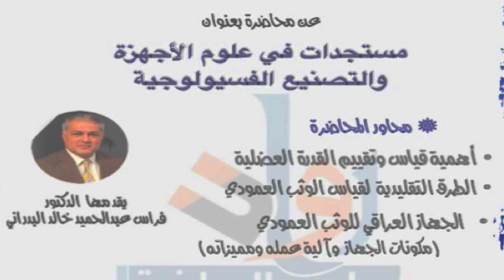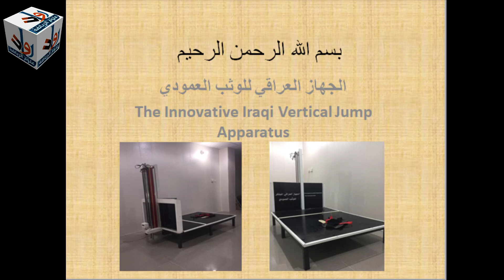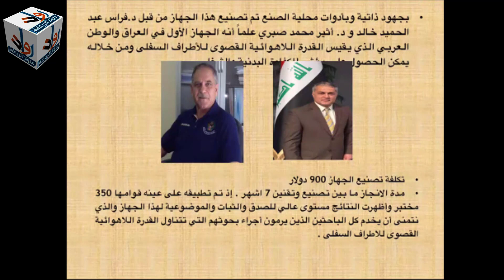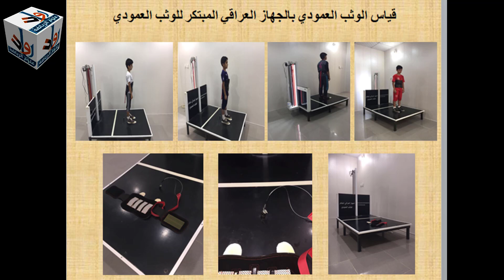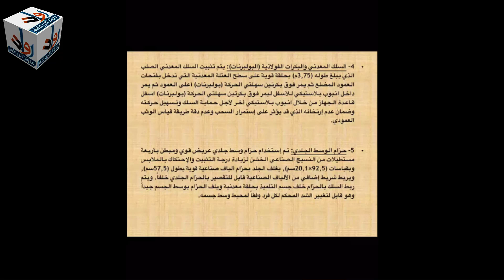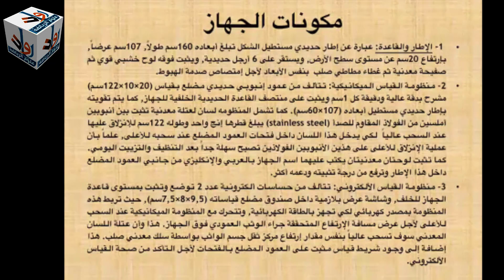مستجدات في علوم الأجهزة والتصنيع الفسيولوجية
مستجدات في علوم الأجهزة والتصنيع الفسيولوجية تشير إلى التقنيات والابتكارات الحديثة التي تستخدم في تحليل وتحسين أداء الرياضيين وتعزيز التدريب والتأهيل البدني. تتمحور هذه المستجدات حول تطبيق التكنولوجيا والأجهزة الذكية لقياس ومراقبة المعلومات الفسيولوجية والحركية المرتبطة بالأداء الرياضي.
في مجال الأجهزة الفسيولوجية، تتطور تقنيات مراقبة الأداء الرياضي بشكل كبير. يتم استخدام الأجهزة القابلة للارتداء وأجهزة الاستشعار الذكية لقياس معلمات مثل معدل ضربات القلب ومعدل التنفس ومعدل التمثيل الغذائي ومستوى الأكسجين في الدم أثناء التدريبات والمنافسات الرياضية. يتم تحليل هذه المعلومات لفهم أداء الرياضيين وتقديم توجيهات مخصصة لتحسين تدريبهم وتحقيق أقصى استفادة من جهودهم.
بالإضافة إلى ذلك، يتم استخدام التصنيع الفسيولوجي في تطوير وتصميم أجهزة خاصة لتعزيز الأداء الرياضي. على سبيل المثال، يتم تصميم الأحذية الرياضية بتقنيات متقدمة لتحسين التوازن، وتقليل الاهتزازات، ودعم القدم وتقوية العضلات المعنية بالرياضة المحددة. كما يتم استخدام أجهزة المحاكاة والتدريب الظاهرية لتوفير بيئات تدريب واقعية وتحسين التنسيق والتوجيه الحركي للرياضيين.
تتوجه المستجدات في علوم الأجهزة والتصنيع الفسيولوجي أيضًا نحو مجال التأهيل الرياضي. يستخدم التصنيع الفسيولوجي لتصميم أجهزة تأهيل متقدمة تساعد في استعادة اللاعبين من الإصابات وتسريع عملية التعافي. يتم استخدام الأجهزة المبتكرة مثل الأجهزة الكهربائية للتحفيز العضلي وأجهزة التوازن الديناميكي لتقوية العضلات واستعادة الحركة الطبيعية بعد الإصابة.
بشكل عام، تساهم مستجدات في علوم الأجهزة والتصنيع الفسيولوجي في المجال الرياضي في تحسين أداء الرياضيين وتقديم رعاية صحية متقدمة لهم. تمكن هذه التقنيات الرياضيين والمدربين من فهم أعمق للعوامل التي تؤثر على الأداء الرياضي وتساعدهم في اتخاذ قرارات مستنيرة بشأن التدريب والتأهيل. يساهم التقدم في علوم الأجهزة والتصنيع الفسيولوجي في تعزيز الأداء الرياضي وتحقيق أفضل نتائج في المجال الرياضي.
 أهمية قياس القدرة العضلية ، الطرق التقليدية لقياس الوثب العمودي، الجهاز العراقي للوثب العمودي  ، The Innovative Iraqi Vertical Jump Apparatus
 ، مكونات الجهاز ، وآلية عمله ومميزاته
محاضرة للأستاذ الدكتور / فراس عبدالحميد خالد البدراني ،  رئيس قسم التربية البدنية وعلوم الرياضة بالكلية التربوية المفتوحة
رواد علوم الرياضة، السبت 27/4/2019 م الموافق 22/8/1440 هـ

1. تقنيات القياس الذكية لتحليل الأداء الرياضي
2. التطورات في استخدام الأجهزة القابلة للارتداء في التدريب الرياضي
3. تطبيقات التصنيع الفسيولوجي في تصميم الأحذية الرياضية المتقدمة
4. استخدام التكنولوجيا الحيوية في مراقبة وتحسين الأداء الرياضي
5. تقنيات محاكاة البيئات الرياضية لتحسين التدريب
6. أجهزة التوازن الديناميكي وتأثيرها على أداء الرياضيين
7. تقنيات قياس وتحليل البيانات الحيوية لتحسين الأداء الرياضي
8. استخدام الذكاء الاصطناعي في تطوير أجهزة وتقنيات رياضية مبتكرة
9. تقنيات التصوير الطبي وتطبيقاتها في تشخيص ومراقبة إصابات الرياضيين
10. تطورات في تصميم واستخدام الأجهزة الكهربائية للتحفيز العضلي
11. استخدام التحليل الحيوي لفهم وتحسين طرق التأهيل الرياضي
12. تقنيات تقييم اللياقة البدنية وتحليلها لتحقيق أداء رياضي متميز
13. تطورات في تصميم أجهزة التدريب الظاهري لتحسين التنسيق الحركي
14. الاستفادة من تكنولوجيا الواقع المعزز في تطوير برامج التدريب الرياضي
15. تقنيات قياس وتحليل الاستجابات العصبية لتحسين أداء الرياضيين
16. استخدام التصنيع الفسيولوجي في تصميم أجهزة التأهيل الرياضي المبتكرة
17. تطبيقات التحليل الحيوي في تقييم وتحسين تغذية الرياضيين
18. تقنيات تحليل الحركة وتطبيقاتها في تحسين الأداء الرياضي
19. استخدام تقنيات الربط العصبي لتحقيق تحكم دقيق في الأطراف الاصطناعية الرياضية
20. تقنيات التصنيع الثلاثي الأبعاد في تصميم وتطوير الأجهزة الرياضية المخصصة.